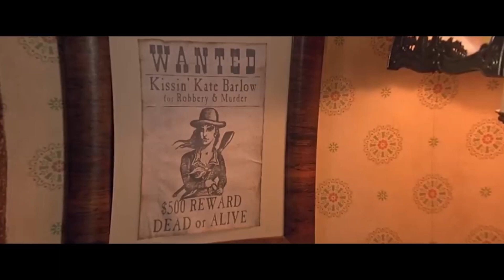prisoners don't want to escape from prison with no walls#movie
Hollywood movie, teen prison escape, treasure, thriller